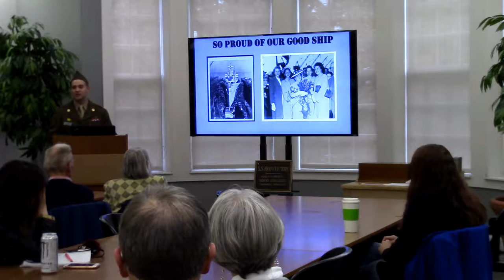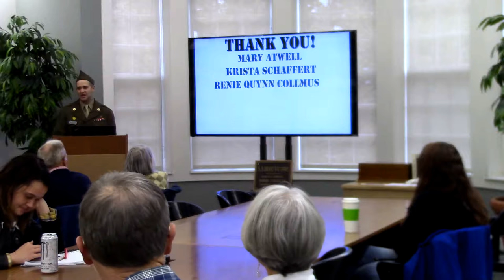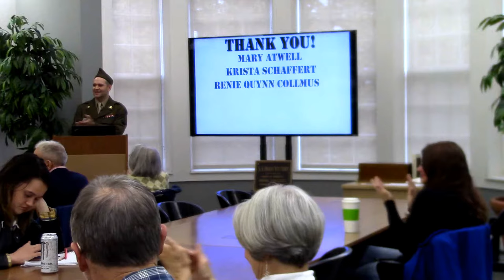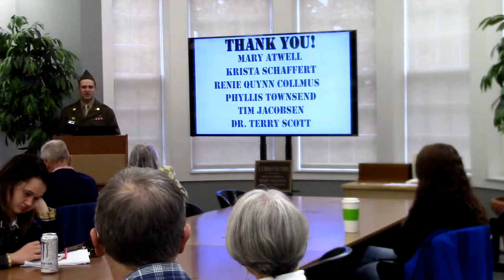Real Good Ship Hood Part 3 - November 9, 2017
FREDERICK, Maryland—A historian and member of the Hood College staff will speak on Nov. 9 about the history of the S.S. Hood Victory ship named after the college in World War II.
Jeff Welsh, Hood’s instructional technologist and an amateur Hood historian, will speak about the “Real Good Ship Hood” at 1 p.m. in the Beneficial-Hodson Library 2nd Floor Seminar Room. He will discuss his research journey to unlock the little-known story of this important part of Hood’s World War II war efforts. The talk will take the audience back to 1945 when America was on the brink of ending WWII and how Hood, in cooperation with Bethlehem-Fairfield Ship Builders and the U.S. Merchant Marine, put the S.S. Hood Victory into service. Welsh will connect the past and the present with the history of the ship and how he came to learn about it through a search one evening on eBay of all places.
Welsh earned his bachelor’s degree in history from the University of Maryland at College Park with a concentration in World War II American History. He has served as instructional technologist in the Office of Information Technology since 1999 and has developed a love of Hood history in his many years on campus. He has worked with former Hood archivists and the current library archivist, Mary Atwell, to preserve Hood artifacts and work toward preserving them digitally through modern media technologies.